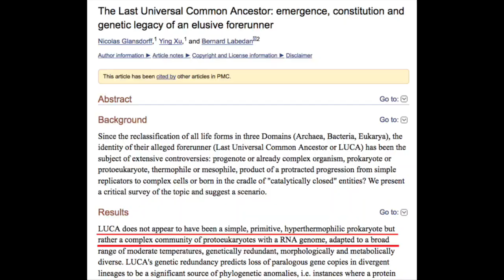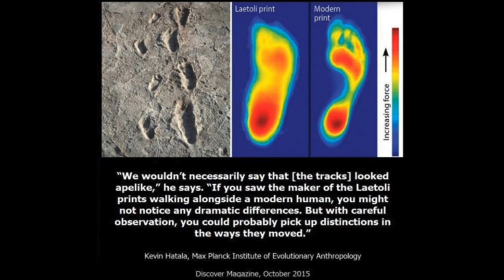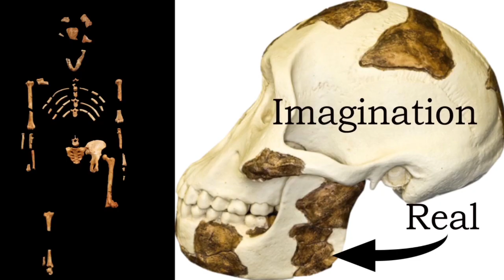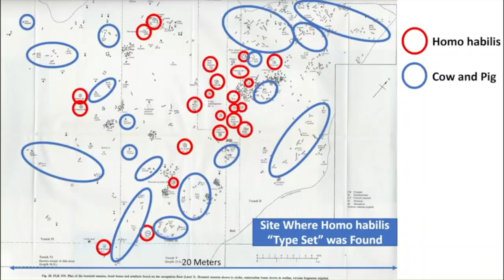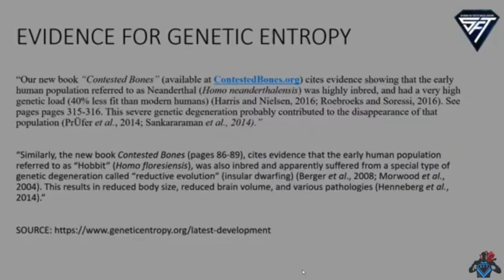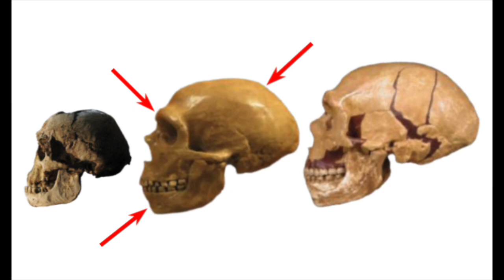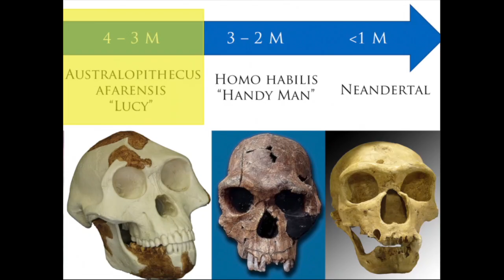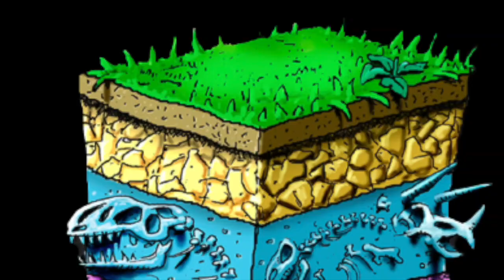Refuting Aron Ra: Human Evolution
Is there evidence in the fossil record for human evolution? Aron Ra says yes--but the evidence says no!

The MUST-WATCH 3 hour movie debunking Aron Ra found here"